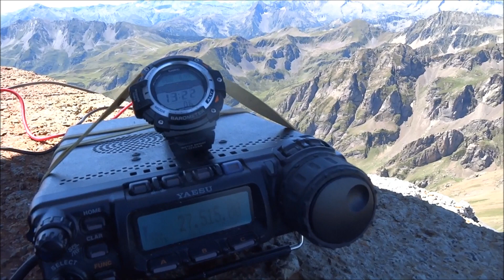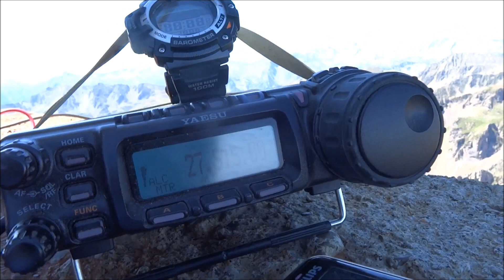14SD/PO050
SOTA F/PO-050 Arbizon